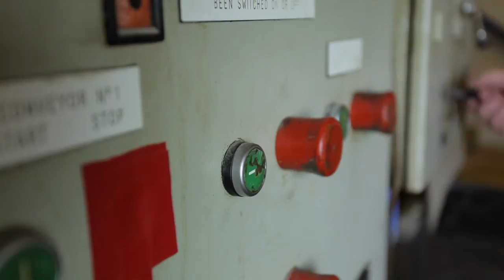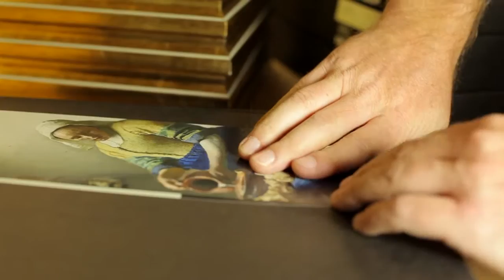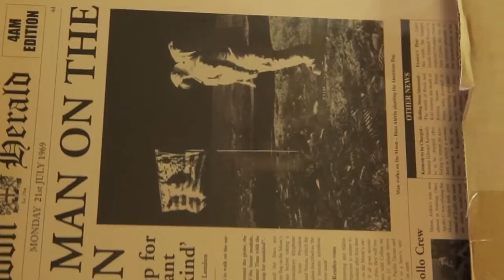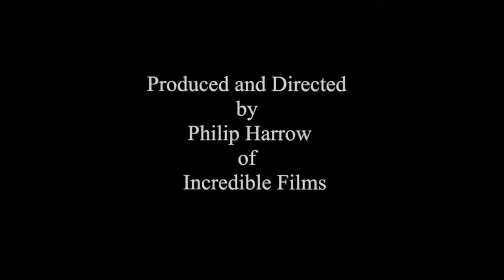Brookpace Fine Art Film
Brookpace Fine Art, UK manufacturers of unique and high quality Wall Art. An insight into production in our London workshops.